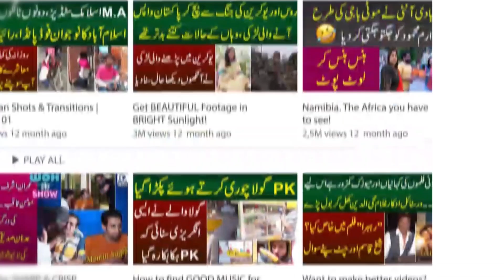PSL Ka Funny Tarana Larke Ne PSL Tarana Ki Dhajjiyan Uda Di - Sunne Wale Hans Hans Kar Lot Pot